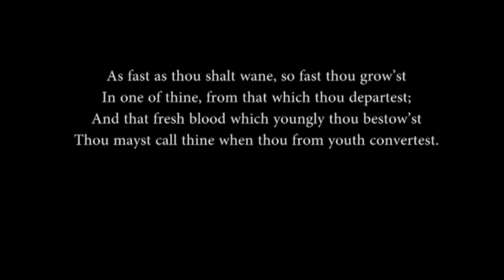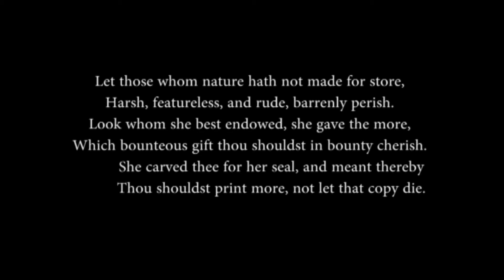Sonnet XI - William Shakespeare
Poetry:
Sonnet XI
William Shakespeare

A sonnet about preserving your beauty in the world by having offspring.

"As fast as thou shalt wane, so fast thou grow’st
In one of thine, from that which thou departest;
And that fresh blood which youngly thou bestow’st
Thou mayst call thine when thou from youth convertest.

Herein lives wisdom, beauty, and increase;
Without this, folly, age, and cold decay.
If all were minded so, the times should cease,
And threescore year would make the world away.

Let those whom nature hath not made for store,
Harsh, featureless, and rude, barrenly perish.
Look whom she best endowed, she gave the more,
Which bounteous gift thou shouldst in bounty cherish.
  She carved thee for her seal, and meant thereby
  Thou shouldst print more, not let that copy die."

Music: Berceuse du petit soldat blesse, Op. 156 by Cecile Chaminade. Performer by Jean Dubé.
Spoken: Brendan Kelly